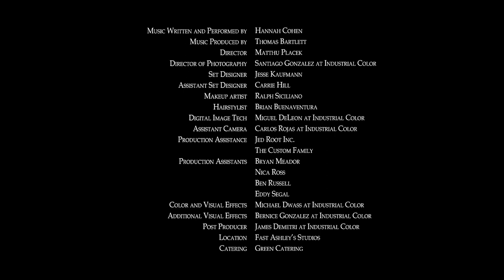Hannah Cohen - The Crying Game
Taken from the album Child Bride released on Bella Union in April 2012